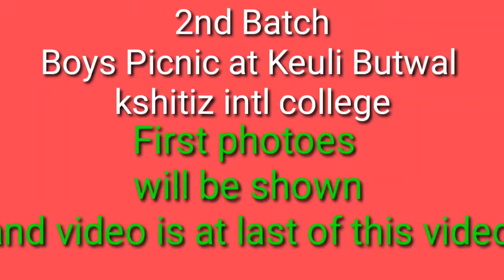Kshitiz international College || Keuli Picnic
used songs in our picnic video thanks for
HAPPY FRIENDSHIP DAY Mere Bhaiyo ❤️

 Credits - Song - Friendship Day
Mashup 2020 Mashup -
 YT WORLD / @ABAMBIENTS
Visuals - YT WORLD / @ABAMBIENTS

Song covered -
1) 1 Yaari
2) Tera Yaar Hoon Main
3) Yaara Teri Yaari Ko
4) Yeh Dosti Hum Nahi Todenge

college friends